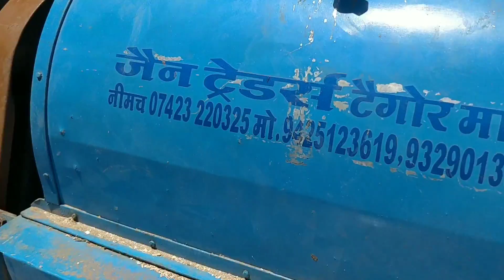मूंगफली फोड़ने की मशीन । मूंगफली बीज। YouTube-TRACTOR ZONE